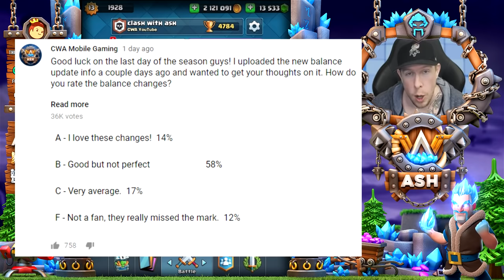Pro destroys with HOG HEAL CYCLE deck - Fast & Deadly!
New Hog Heal Freeze Deck! | CWA Mobile Gaming

Clash Royale's pro tips series continues with fast, cheap Hog Heal cycle deck played by Lucas, top Brazilian pro! He'll trophy push live on ladder the day of the balance changes. We'll talk about the new meta, new heal spell, and take a look at it in live in this Hog Mortar cycle deck. This deck is great for f2p in arena 9, 10,. 11 and 12! Enjoy and good luck!

- Noah McDiarmid
- Austin Hoover
- Mark Figueroa
- Richard Parnell
- Tyler Skinner